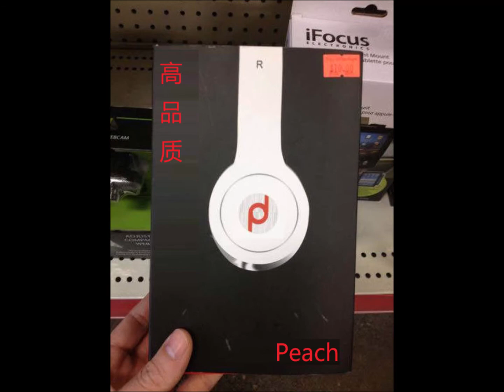Nelly furtado - do it (instrumental) earrape